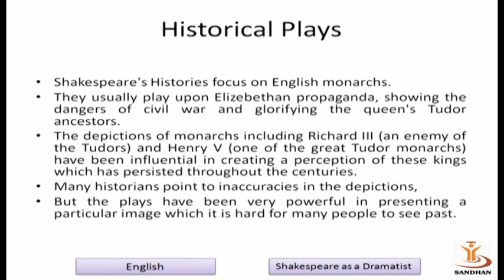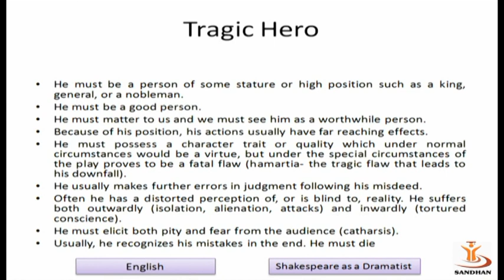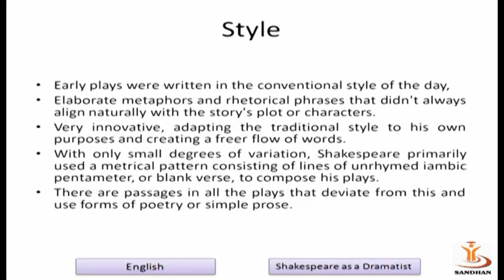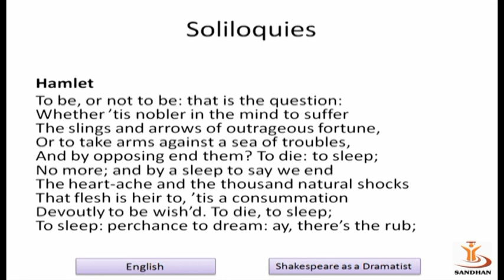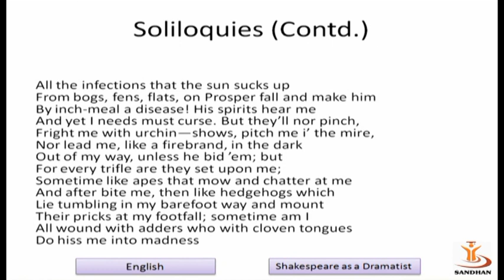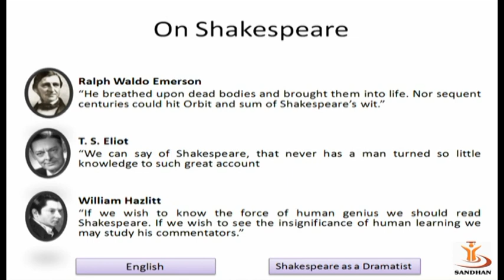The Revenue Stamp 03